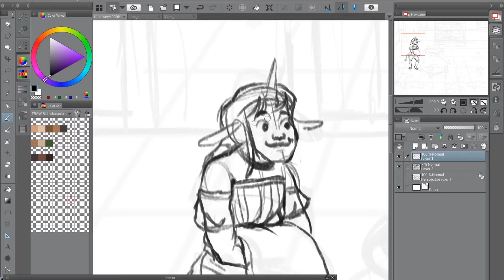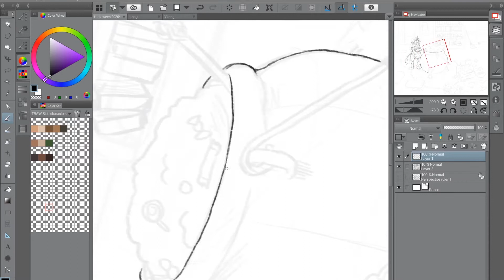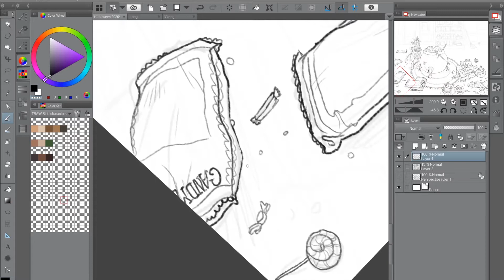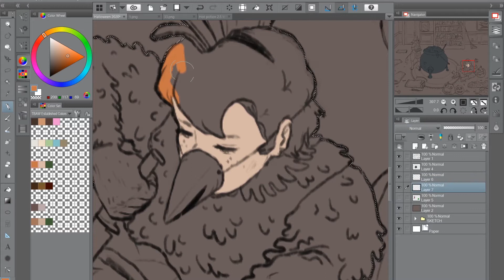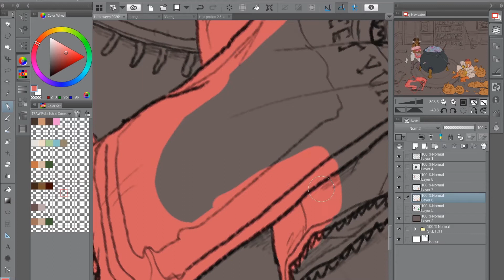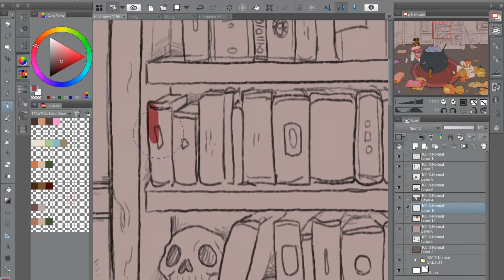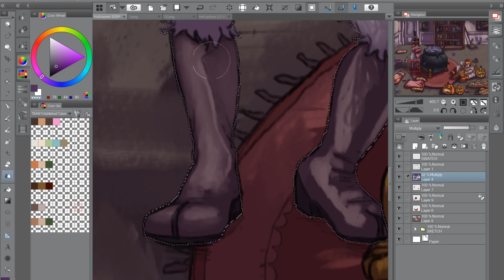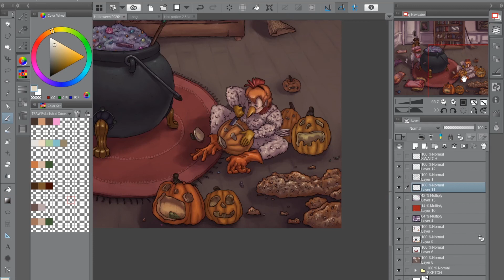Halloween Party Speedpaint | Oct 2020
Just a lil' thang yo! Halloween!1 (Total work time: 9 hours, 35 minutes)

No audio because I forgot to add it and I don't feel like taking it down.